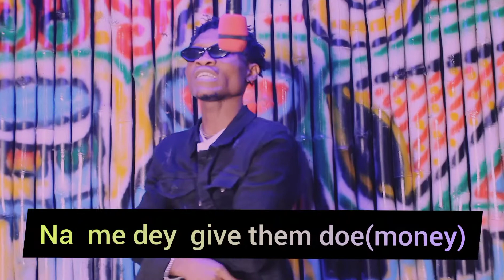OGBESE 🔥🔥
New release